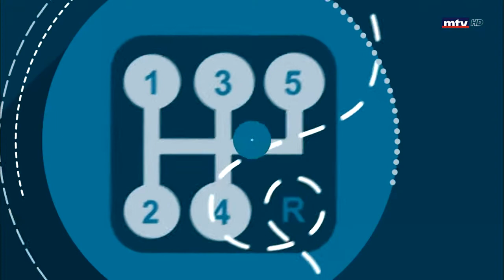MG ZS Luxury 2022 on MTV Lebanon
I teamed up with MG Motor Lebanon and presented the MG ZS Luxury 2022 on Auto Focus on MTV Lebanon.